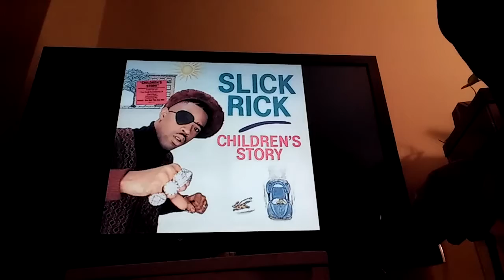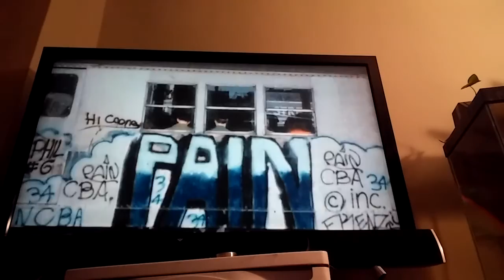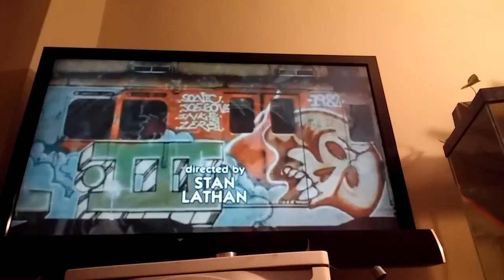Old school fun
Enjoy the now!